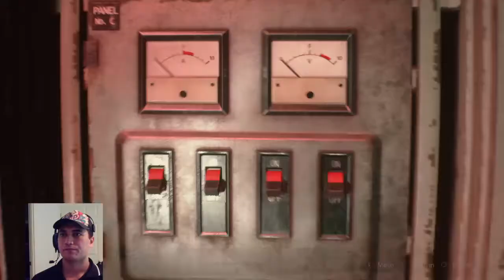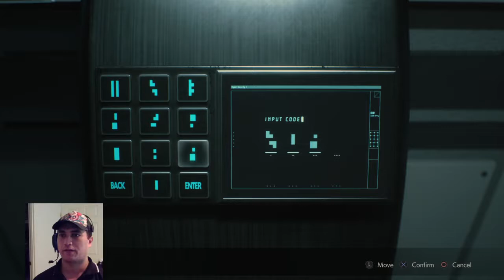Resident Evil 2 | Gangsta Leon Livestream | Part 11 - Prepare to Manly Grunt